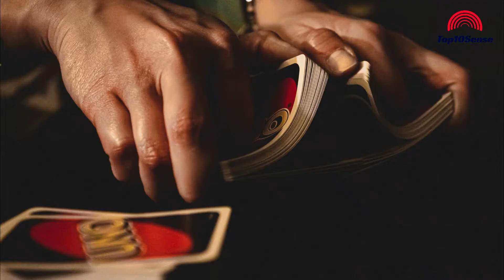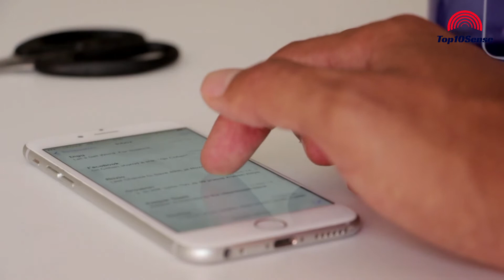10 Interesting Facts That Almost Nobody Knows- Latest Interesting Facts Honest Video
In order to discover more about 10 interesting facts that almost nobody knows you can

The video is showing 10 interesting facts that almost nobody knows   but also try to cover the following subject:
-latest interesting facts
-amazing fact
-unknown fact that's nobody knows
-top10 unknown facts
-unknown fact about the human body
-interesting fact about the world
-interesting facts about the animals

So you wish to find out more about 10 interesting facts that almost nobody knows, I did too, and here's the video that I created around this topic.
10 interesting facts that almost nobody knows interested me so I did some research study and published this on YouTube.
This YouTube channel has various other similar videos about the latest interesting facts, interesting facts about the world, and interesting and amazing facts
Have I responded to all of your concerns about 10 interesting facts that almost nobody knows?
People who looked for the latest interesting facts also looked for interesting facts about the world.